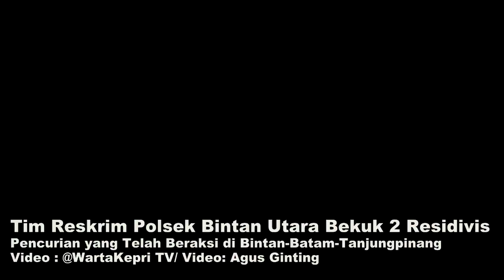Tim Reskrim Polsek Bintan Utara Bekuk 2 Residivis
Residivis Baru Bebas Penjara, di Tangkap lagi

WARTAKEPRI.co.id - Bintan - Polsek Bintan Utara berhasil menangkap Dua orang pelaku tidak pinada pencurian dengan kekerasan, inisial TBS (23) dan LE (31), yang terjadi di Kp. Raja RT 003 RW 001 Desa Busung, Kecamatan Seri Kuala Lobam Kabupaten Bintan, Sabtu (05/09/2020) lalu.

Tim Polsek Bintan Utara Bekuk Dua Residivis Baru Bebas Penjara, Ternyata Beraksi di Tiga Kota lewat @WartaKepri